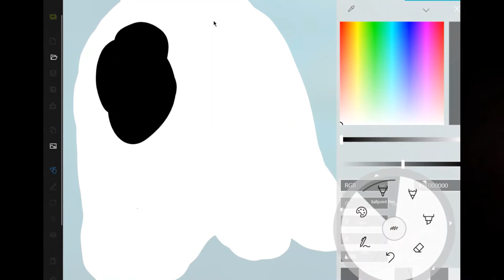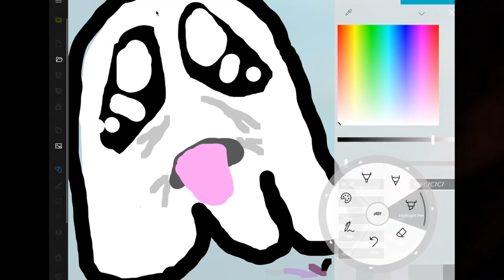How to draw | Not a how to video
I'm such a good artist, don't hate. I drew this on my laptop. I'm way better than this but I'm not trying to show off.